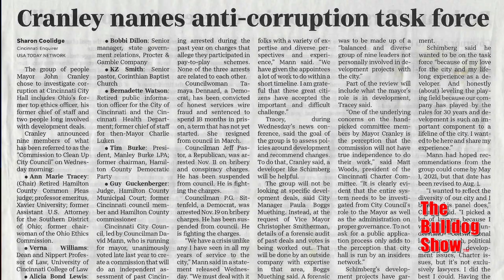The Bulldog On The Absurdity of Mayor Cranley’s Anti Corruption Task Force